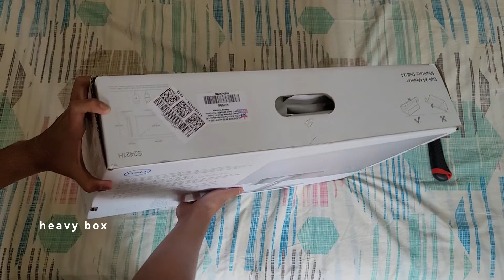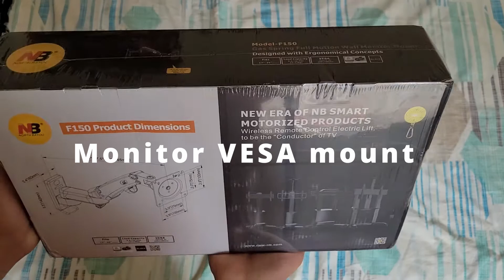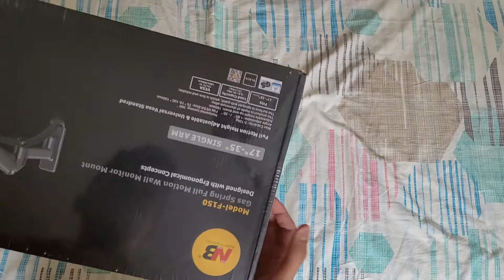DELL S2421H Monitor Unboxing/Review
This is an unboxing and feature overview of the Dell 24 inch monitor.

**Reuploaded due to rendering issue**